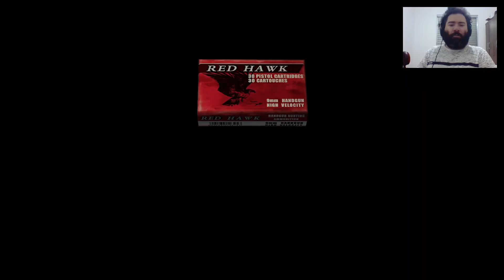Resident Evil 4 precisa REALMENTE de um remake???